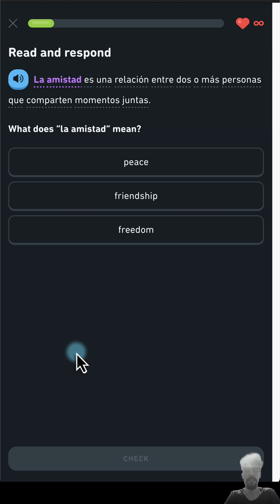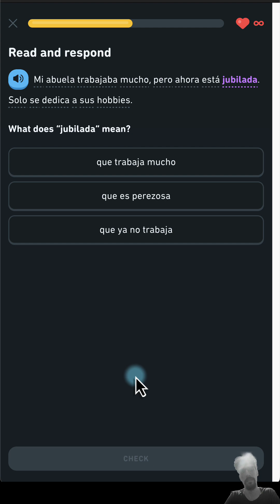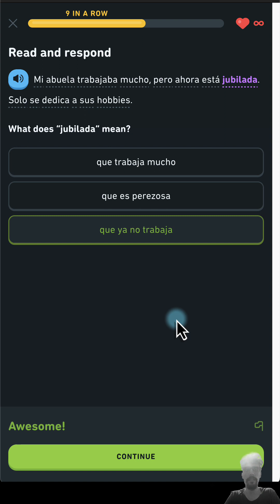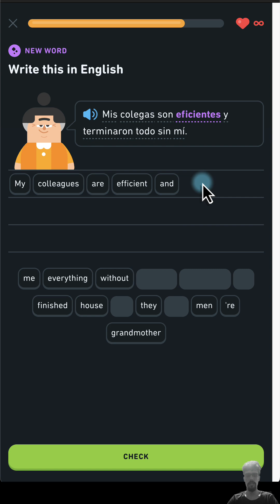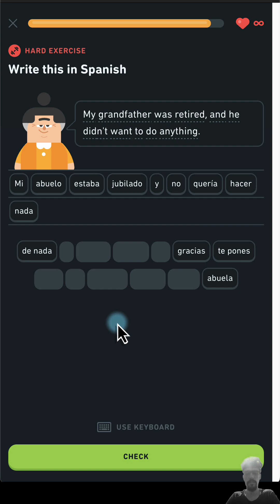Duolingo Español, Día 707